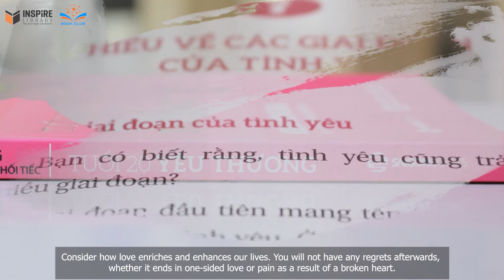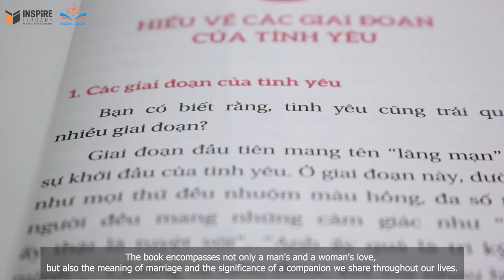Sống không hối tiếc - Tuổi 20 yêu thương | Ken Honda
Không chỉ gói gọn tình yêu nam nữ đơn thuần, "Sống không hối tiếc - Tuổi 20 yêu thương" còn mở rộng ra đến ý nghĩa của hôn nhân, ý nghĩa của một người bạn đồng hành cùng ta chia sẻ suốt cuộc đời. Tác giả hy vọng sẽ mang lại cho bạn đọc những nhận thức thú vị và sau này khi nhớ lại tuổi trẻ của mình, chúng ta sẽ nở nụ cười mãn nguyện khi nghĩ về tình yêu và tự hào rằng “Tuổi đôi mươi của mình đã đẹp đẽ biết bao”...